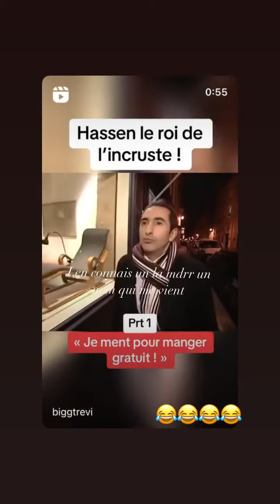JULIEN GUIRADO - 06 Novembre 2023